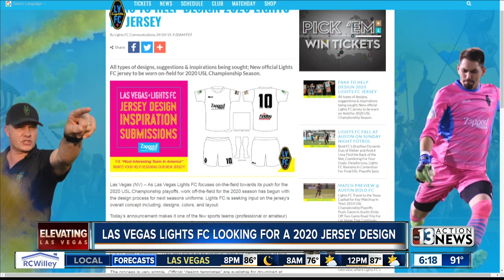VGK practices before Wednesday night game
The Vegas Golden Knights were busy on Tuesday getting ready for their next preseason game on Wednesday night.